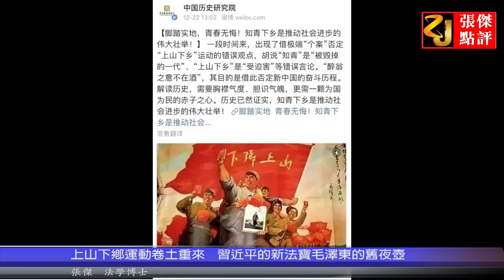上山下乡运动卷土重来 习近平的新法宝毛泽东的旧夜壶